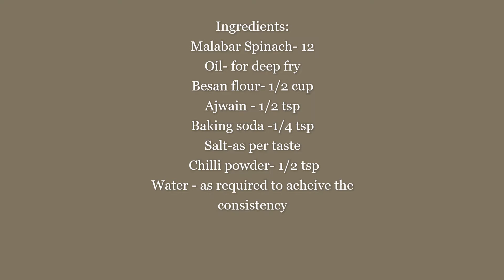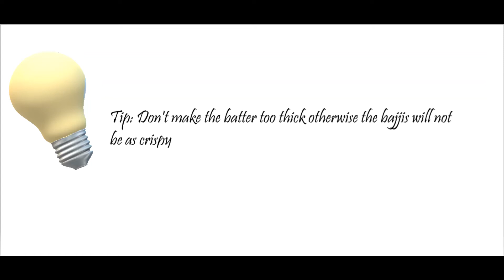Crispy Malabar Spinach Bajji | Homegrown Malabar Spinach | క్రిస్పీ బచ్చలి ఆకు బజ్జీ # 209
Crispy and mouthmelting, these tasty malabar spinach bajjis are perfect hot on a rainy day.

Ingredients:
Malabar Spinach- 12
Oil- for deep fry
Besan flour- 1/2 cup
Water - as required to achieve the consistency